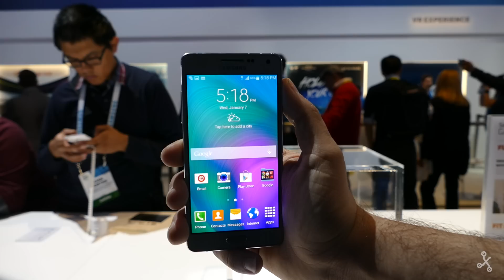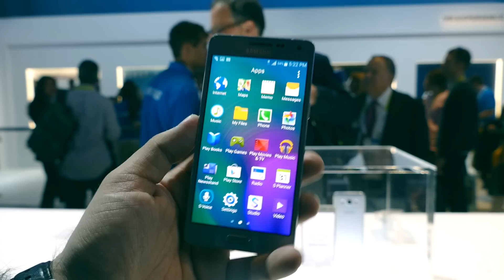Samsung Galaxy A5, toma de contacto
Probamos en CES 2015 el nuevo Samsung Galaxy A5, un terminal que nos recuerda al galaxy Alpha. Un gama media Android con materiales premium que pretende llegar al gran público este año.